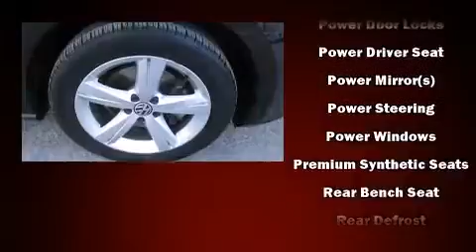2014 Volkswagen Passat 1.8T Wolfsburg Edition w/PZEV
Beechmont Subaru
8021 Beechmont Ave

Introducing the 2014 Volkswagen Passat. This 4 door, 5 passenger sedan has just over 25,000 miles! Under the hood you'll find a 4 cylinder engine with more than 170 horsepower, providing a smooth and predictable driving experience. Well tuned suspension and stability control deliver a spirited, yet composed, ride and drive A turbocharger is also included as an economical means of increasing performance. Volkswagen prioritized practicality, efficiency, and style by including: variably intermittent wipers, an outside temperature display, heated seats, fully automatic headlights, tilt and telescoping steering wheel, turn signal indicator mirrors, and cruise control. Premium sound drives 6 speakers, providing you and your passengers a sensational audio experience. Passengers are protected by various safety and security features, including: dual front impact airbags with occupant sensing airbag, head curtain airbags, traction control, brake assist, a panic alarm, an emergency communication system, and 4 wheel disc brakes with ABS. This car was designed with safety in mind, allowing you to drive with even greater assurance. A Carfax history report indicates just one previous owner. We know that you have high expectations, and we enjoy the challenge of meeting and exceeding them! Please don't hesitate to give us a call.